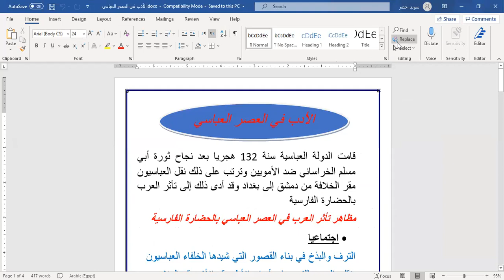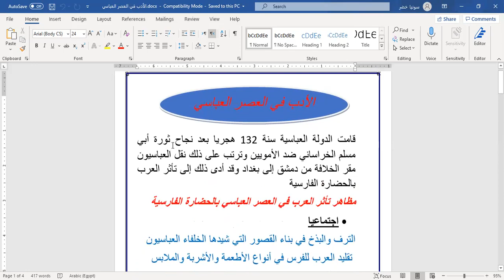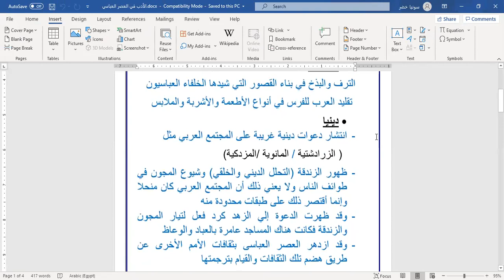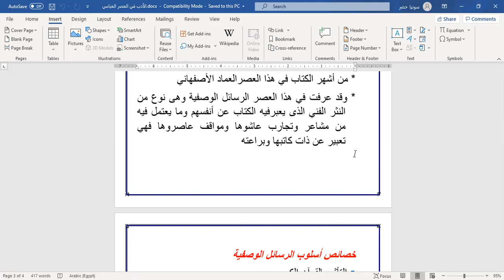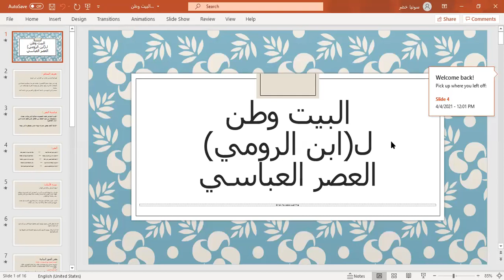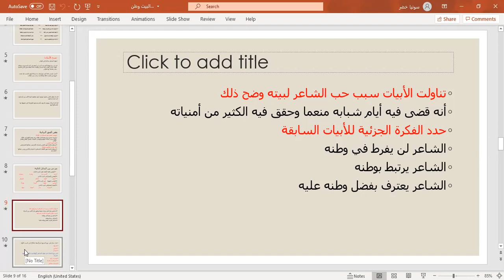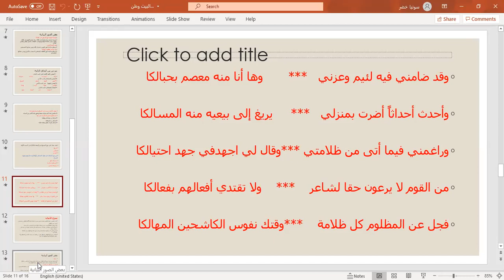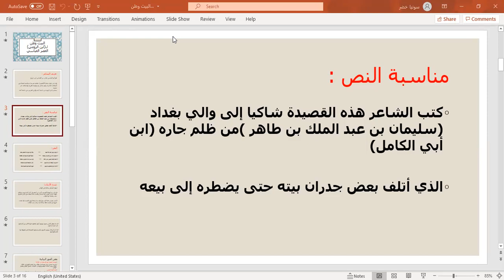لغة عربية 1ث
الأدب في العصر العباسي
ميس سامية سيد